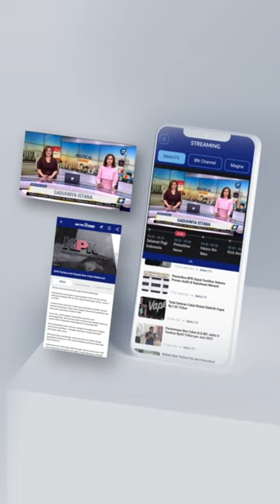Budiman Sudjatmiko Berkaca-kaca Tinggalkan PDIP